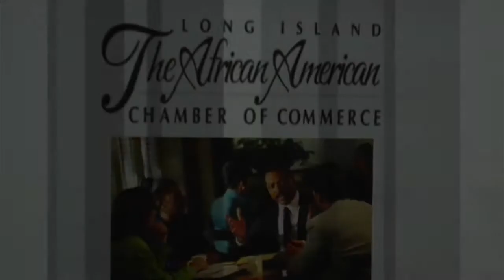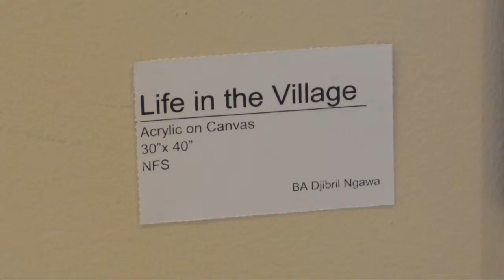Bloomingdales and ArtsALiveLI Celebrate African American Artists YouTubevia torchbrowser com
Bloomingdales, Long Island African American Chamber of Commerce, Inc., LI Black Artists, and Long Island Arts Alliance celebrate National Black History Month